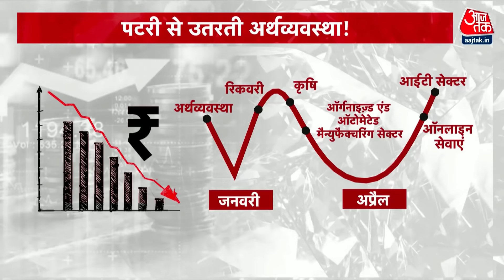Lockdown Effect: जान के साथ कैसे बचे जहान, कब लौटेंगे लोगों के वापस काम ?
Lockdown Effect: देश में कोरोना काल चल रहा है. जिसको लेकर Lockdown लागू है. लेकिन ऐसी स्थिति में कई लोग ऐसे हैं जिनके काम बंद हो गए हैं. मसलन सड़कों पर रिक्शा वाले से लेकर Vendors के दुकानें भी बंद हो गई है. जिसका खामियाजा उनके परिवार को उठाना पड़ रहा है.